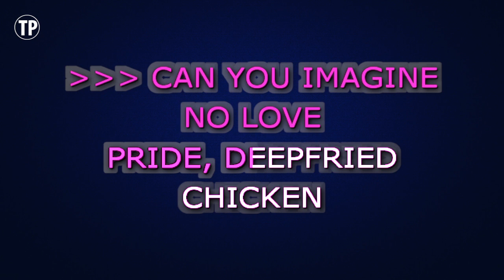Train - Drops Of Jupiter | Karaoke Lower Key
Enjoy singing along with this Karaoke Version of Drops Of Jupiter as made famous by Train. (Lower Key Version)

Drops Of Jupiter is a song originally recorded by Train. This version of the song has been fully re-recorded and re-arranged by Miguel Galguera

Release Notes:
· Songwriters: PAT MONAHAN, ROBERT HOTCHKISS, JAMES STAFFORD, CHARLIE COLIN, M. UNDERWOOD
· Publishers: EMI APRIL MUSIC INC